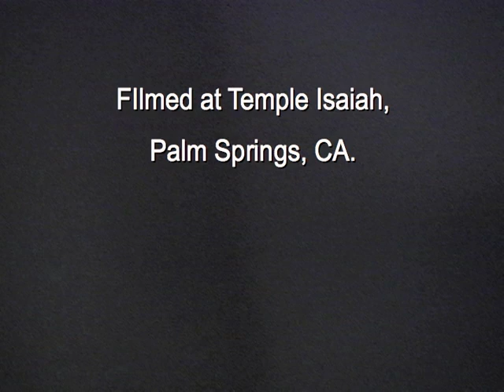Rabbi Sally: Temple Isaiah's Spiritual & Dance Leader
Palm Springs, California. Today's Temple Isaiah is a welcoming and inclusive congregation, embracing Judaism that is relevant while remaining committed to conservative Jewish traditions, values
and ethics. This video clip provides dancing highlights from the Temple's SImchat Torah, Animal Celebration and Friday Evening Jazz services, some of the many programs and events that make Temple Isaiah and its Rabbi so special.
Temple so special.